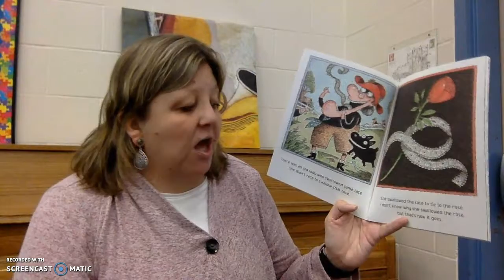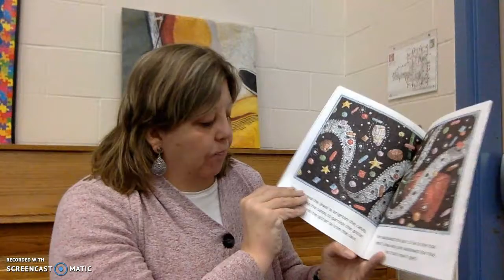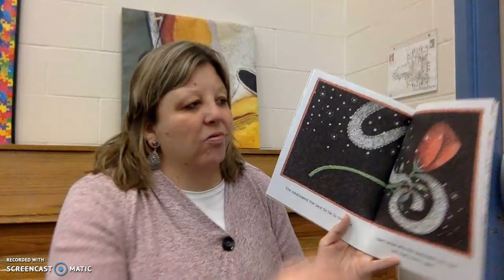There Was an Old Lady Who Swallowed a Rose